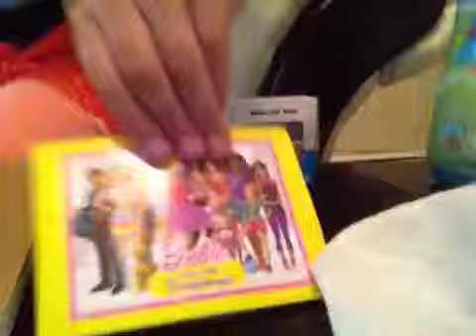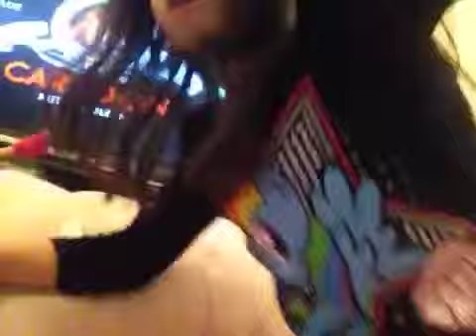Making a contest with 2 mystery guests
Sarita giraldo